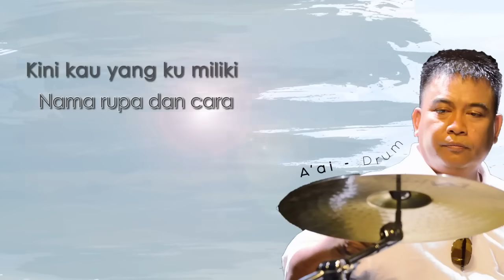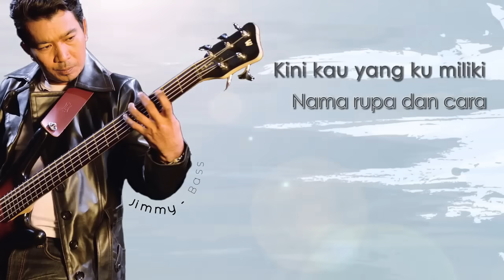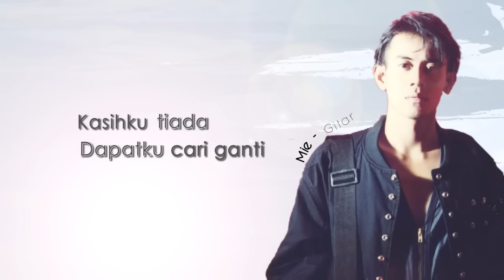Silatulrahim - SAMUDERA [Official Lyrics Video]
Album：Silatulrahim
Artist：SAMUDERA
Date of Release：1996
Melody : Wan Zul
Lyrics : Zur’ain
◼ Vokal- EJ ◼Drum-A'ai ◼Bass-Jimmy ◼Gitar-Mie
(P) Rock Records (M) Sdn Bhd

► 【Cara Download Caller Ringtone】
Celcom Dail *323* 80982/118029# & Tekan CALL
DiGi Dail *233* 0042156& Tekan CALL
Maxis Dail *131*91530 # & Tekan CALL
UMobile SMS CRM (space) 5454047 & send to 28383

► 【Facebook】 Rock Records Malaysia Malay

Lirik：
Engkaulah rohaniku
Mengalir dijiwa
Kau nur berkilauan
Dijantungku
Nafasku hela
Menyebut indah namamu
Kau yang satu

Aku saksikan
Ujian alam terbentang
Namun dirimu jadi pujaan
Walau diganti
Di tangan bulan dan bintang
Rela denganmu disatukan
Ku cari ku Tanya
Hanya sebut namamu
Ku sedar ku lena
Kau tetap bersama

Kini kau yang ku miliki
Nama rupa dan cara
Bersatu jasad dan nyawaku
Kita serupa

Sempurna janji kita
Bersaksikan bumi
Dan tujuh petala
Langit tinggi
Aku pasti merasai
Cinta suci
Silatulrahim

Kasihku tiada
Dapatku cari ganti
Hinggaku rela
Hancur keranamu
Tiada kata dapatku
Lafazkan lagi
Waktuku di syurgawi cintamu